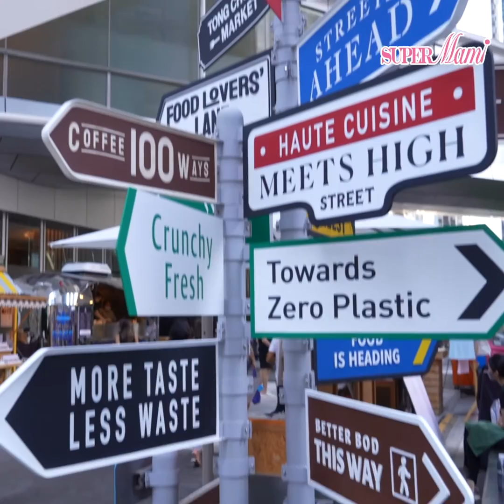【識飲識食】植物豬肉正式在港登場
近年食素嘅朋友對於食物質素提高，而不同素食商品亦越來越多選擇給食素人士提高各方面營養。 終於係今個月IMPOSSIBLE植物豬肉正式在香港亮相為食素人士提供多一個選擇。